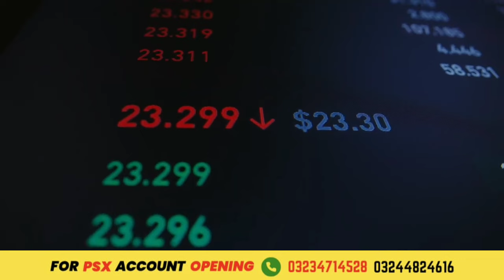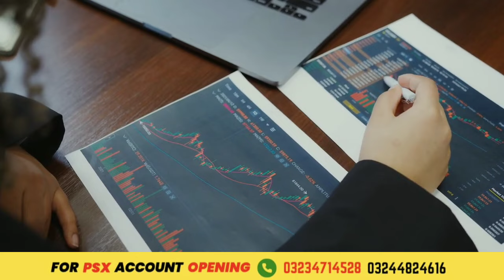2 companies news update by sir Aamir Shahzad.